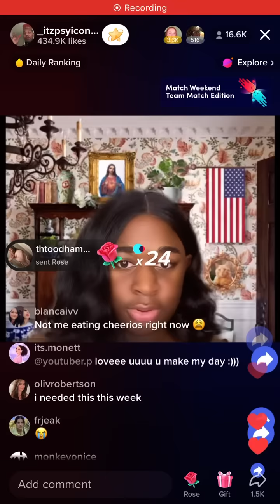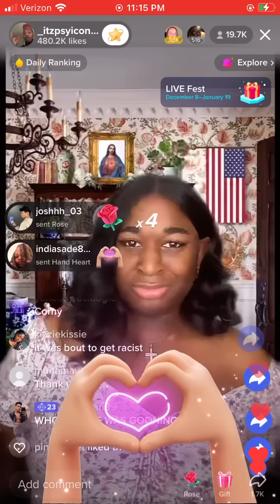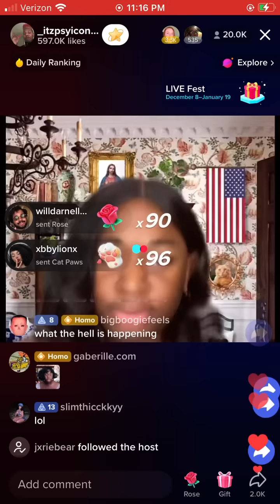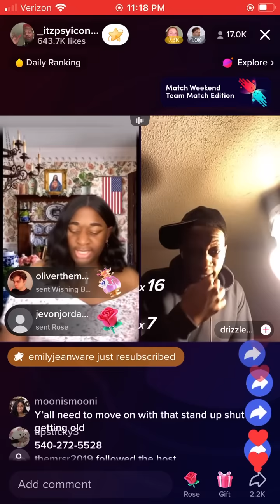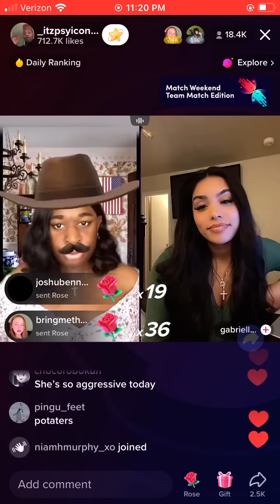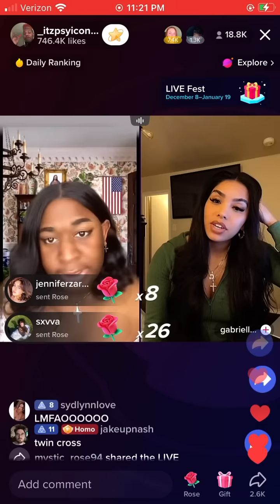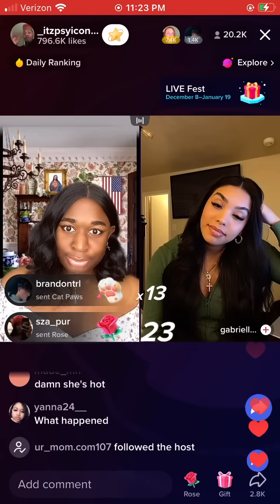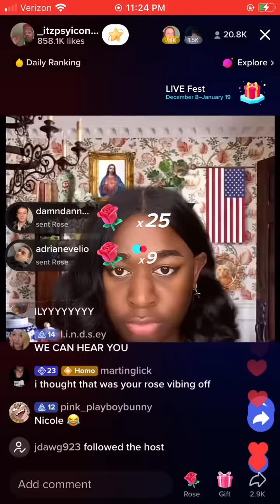pt.2 | January 20, 2023